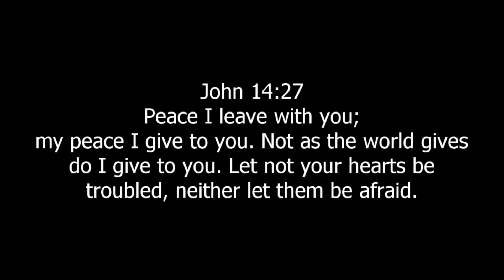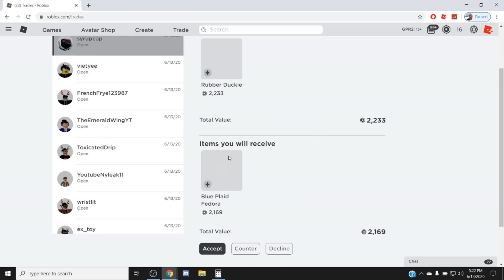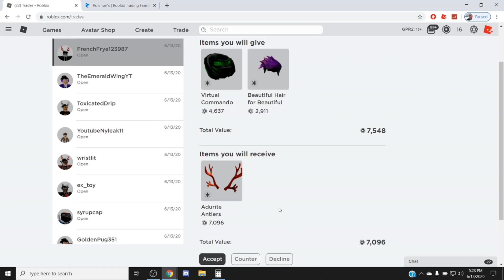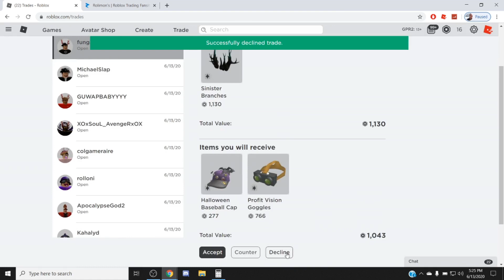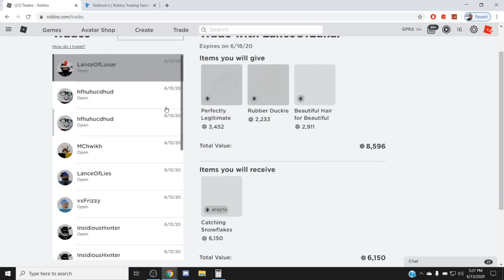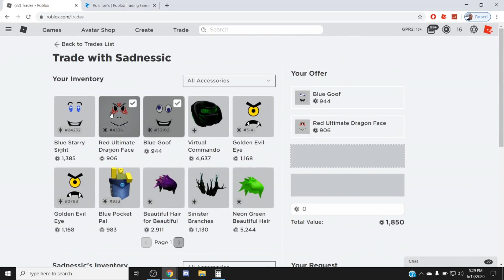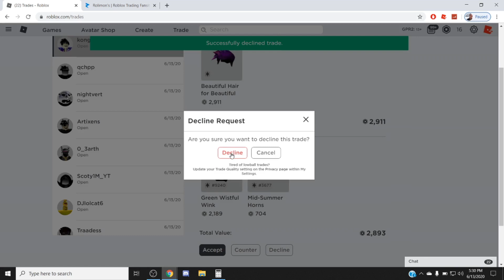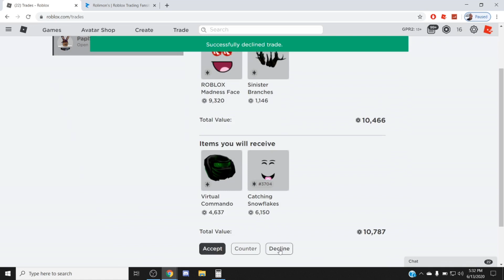My BIGGEST Trade Win YET! Trading From 0 RAP! (EP.28)